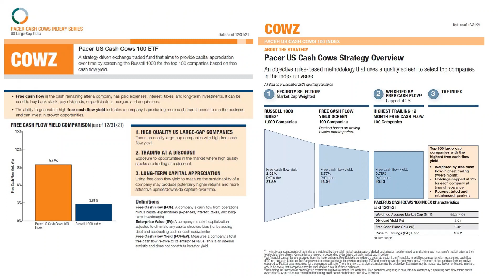All etf and digitalassets with Pacer ETFs and Blackwater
Sean O'Hara, president of Pacer ETFs Distributors talking about the outlook for 2022 and which themes or products might do well given the current market environment.

Be in the Know. Insight series with innovative leaders from the ETF and Digital Assets ecosystem by Blackwater Search & Advisory.

Blackwater is the leading ETF and Digital Assets consulting and talent management firm in Europe.